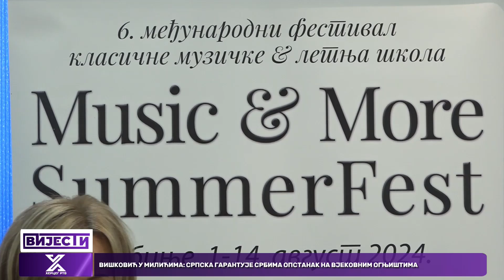'Music and More SummerFest' - I ove godine brojni koncerti klasične muzike u Trebinju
Međunarodni muzički festival i ljetna škola 'Music and More Summer Fest' održaće se u periodu od 1. do 14. avgusta na više lokacija u Trebinju. I ove godine brojni Trebinjci i turisti imaće priliku da uživaju u vrhunskoj umjetnosti.